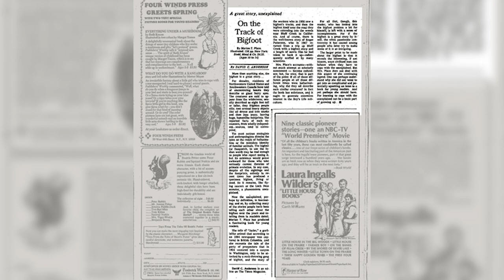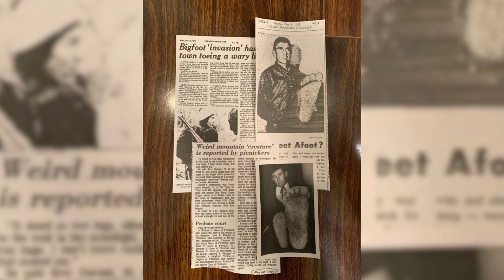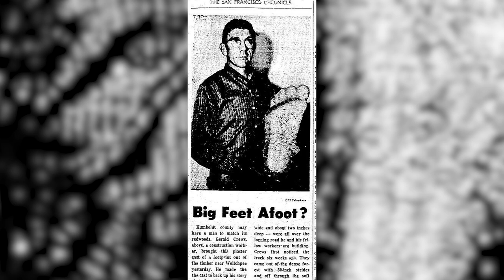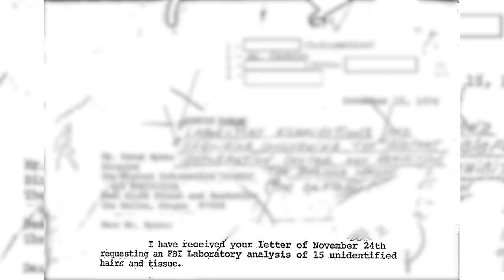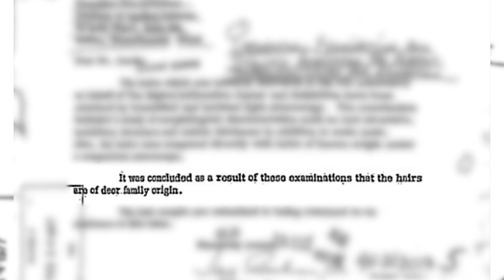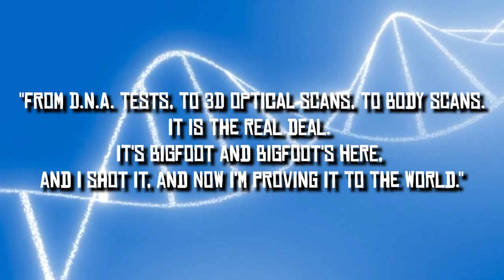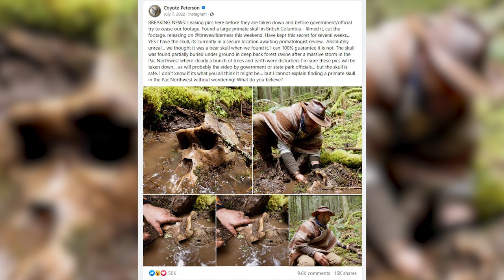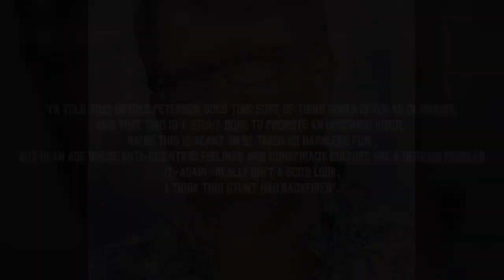The History of Bigfoot.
This is a video about the history of Bigfoot and how much has happened since his first mention in society, Enjoy.

Intro: 0:00-0:22
Sightings: 0:22-3:29
Real Evidence?: 3:29-5:24
Hoaxes: 5:24-10:51